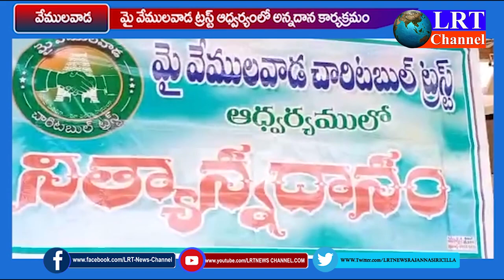మై వేములవాడ చారిటబుల్ ట్రస్ట్ ఆధ్వర్యంలో అన్నదానం|| LRT NEWS II